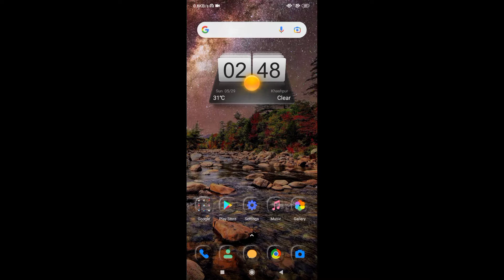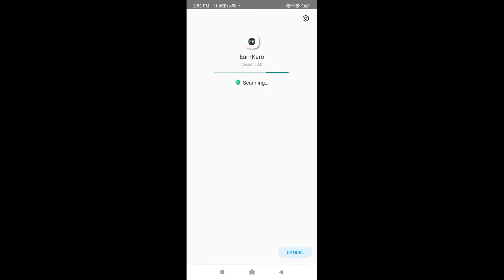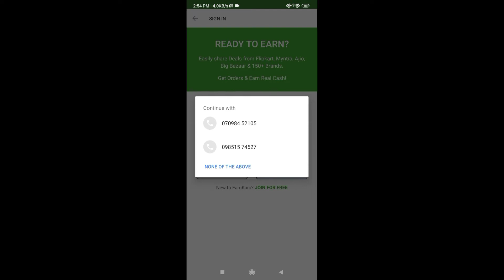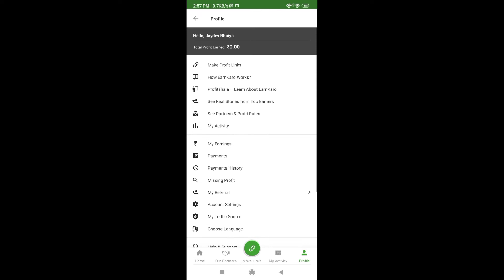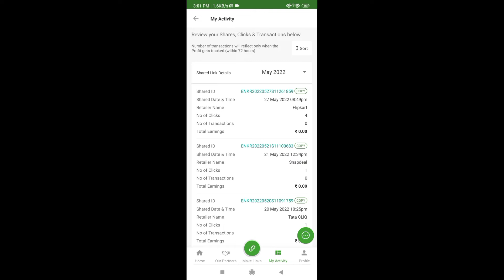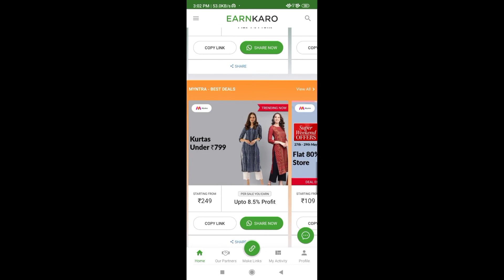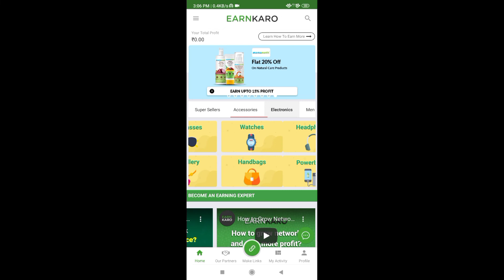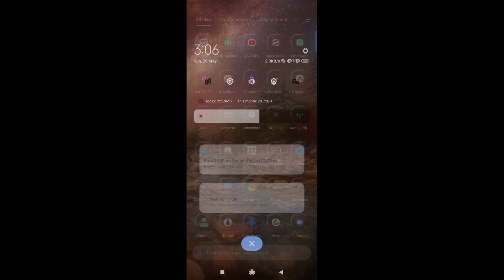how to earn money online how to earn money online without investment मोबाइल से पैसा कैसे कमासकते हैं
no investment online earn real money paytm
best earning app without investment 2022
best earning app without investment 2022 today
mobile se kaise paise kamaye
mobile se kaise paise kamaye aasan tarika
online paise kaise kamaye mobile se aasan tarika
I have earned over Rs 5000 using EarnKaro.com. Try it now, it is a ZERO investment App to earn money from home.

apps link .. EarnKaro.com.